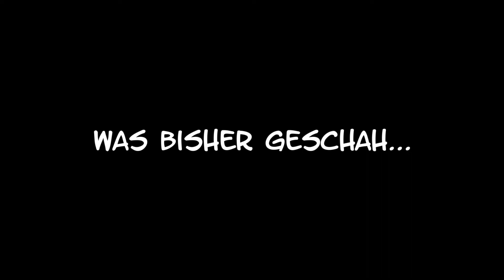3000 Abonnenten - Gewinnspiel Teaser mit Leonidas & Ukko / 2015 Re-Upload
AD Collectors Series - Slaine™ & Ukko™ with Brainbiter, Excalibur & Boar's Head Belt